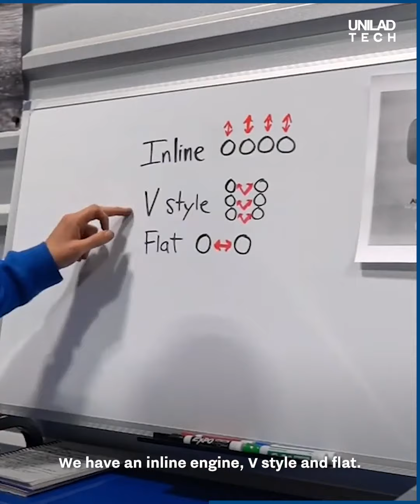This TikTok creator has a bunch of ideas to improve how your car drives 🚗💪